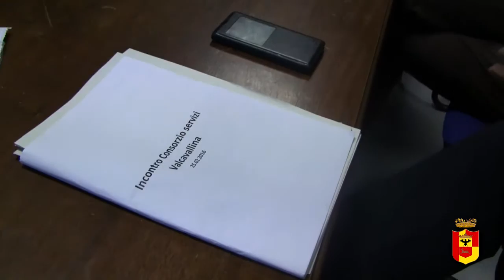Progetti territoriali: Val Cavallina